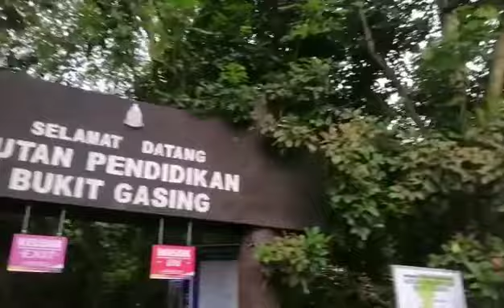Bukit gasing hiking vlog 2020